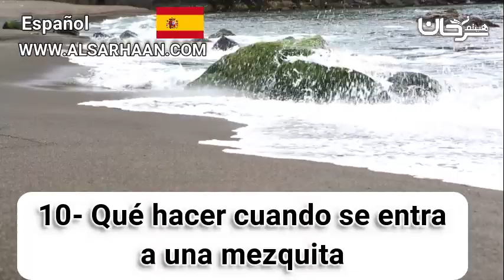🇪🇸 10/02 Qué hacer cuando se entra a una mezquita.